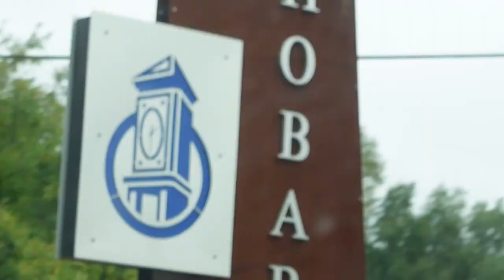The Big A** Dog Named Butch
On today's daily vlog. My mom and I went to visit my grandma and her newfoundland dog. We went to get some authentic polish foods from a restaurant.

Ignore these fun key words :)